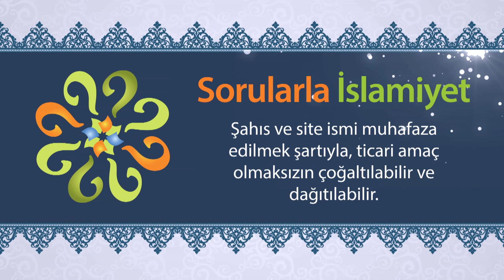Yılbaşı ve Noel size neyi ifade etmektedir; İslam'daki ve kültürümüzdeki yeri nedir?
YILBAŞI VE NOEL İLE İLGİLİ VİDEOLAR